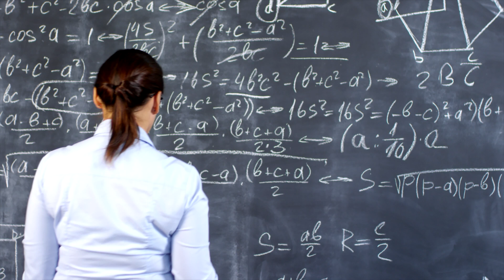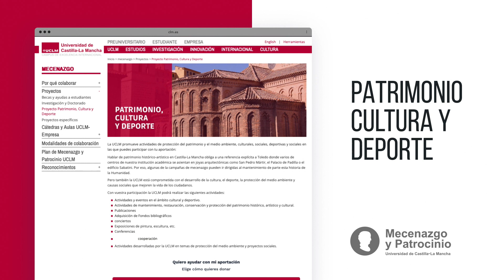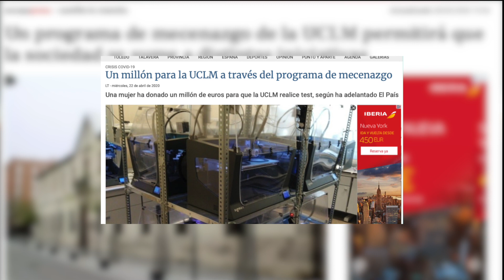Nuevo Programa de Mecenazgo de la UCLM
Colaborar económicamente con la UCLM te permitirá formar parte de un proyecto común de futuro para el desarrollo social y económico de la región, permitiendo así a la institución optimizar los medios con los que ya cuenta para continuar mejorando la docencia y la investigación de calidad, la transferencia del conocimiento, la extensión y difusión de la cultura y la preservación y conservación del legado histórico-artístico.

La Universidad de Castilla-La Mancha lidera la transferencia de tecnología a las empresas en la región y tu ayuda nos permitirá seguir asumiendo, aún más si cabe, ese liderazgo, integrándola en el tejido económico y productivo castellano-manchego.

Con tu ayuda podemos seguir cumpliendo la labor de servicio a la sociedad que tenemos encomendada. Por esto, y por muchas razones más que descubrirás si nos apoyas, vale la pena ser mecenas de la Universidad de Castilla-La Mancha.